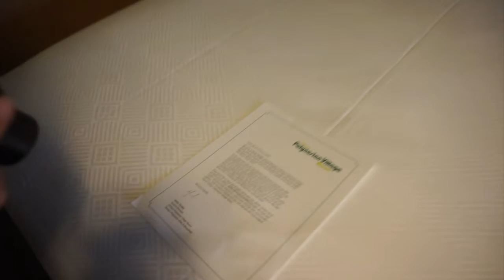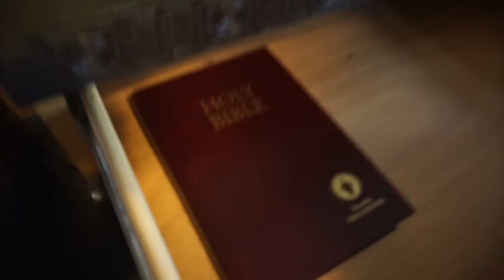staying at the poly, leaving disney, & reuniting with my cats // disney icp.cep 2018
hey pals! it's been a hot second since i've uploaded, but i was really trying to enjoy my last few weeks of disney without feeling the pressure to capture every moment of it. after checking out of vista, lauren and i stayed at the polynesian for 2 nights, watched happily ever after for the last time, flew home, and then i finally got to see my cats after 3 months apart!! stay tuned for a wdw haul coming soon :)